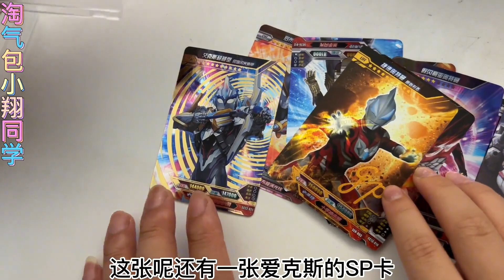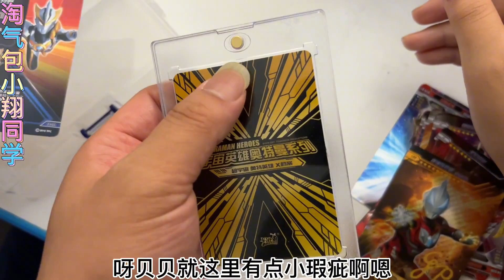小翔终极赛罗XR已有八张，集齐九宫格仅差一步，全网应该最多了吧【淘气包小翔同学】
小翔终极赛罗XR已有八张